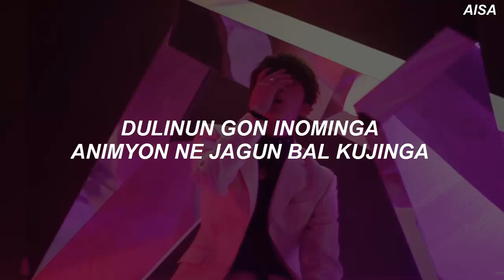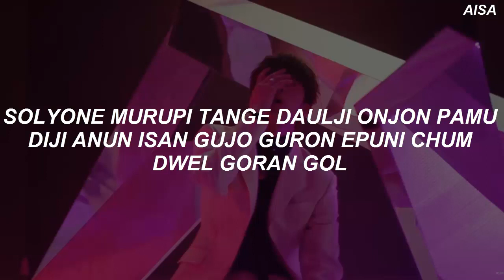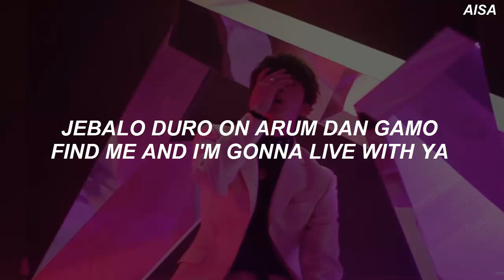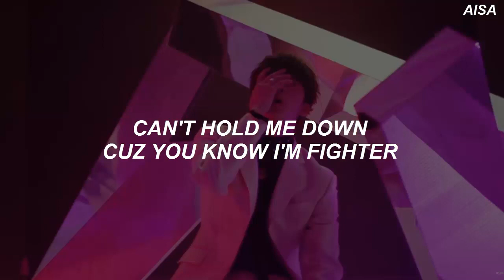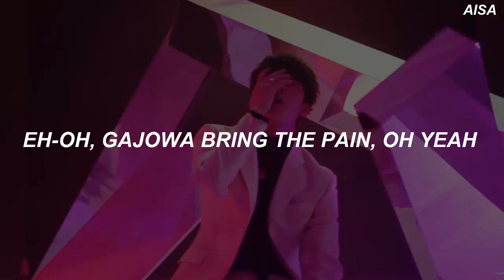BTS (방탄소년단) - 'ON' Easy Lyrics